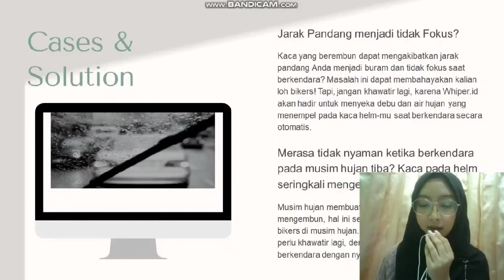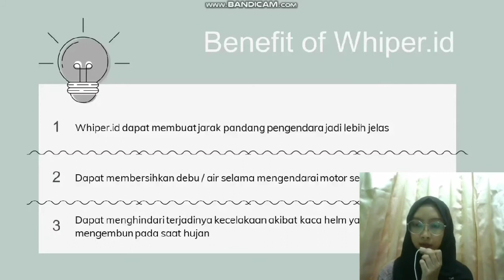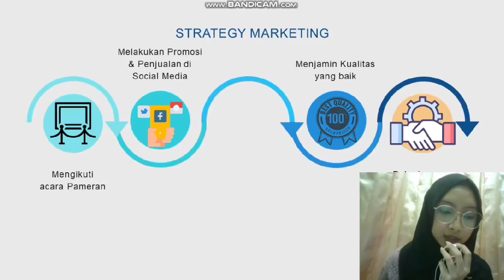Whiper.id - Sheilla Putri Juliyanti - Kewirausahaan 3 - ENFEST 2020